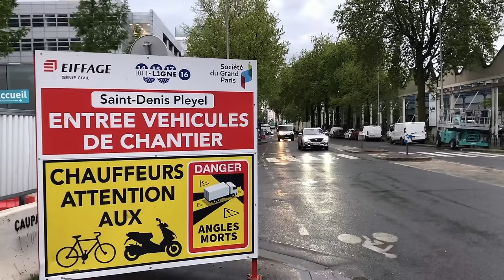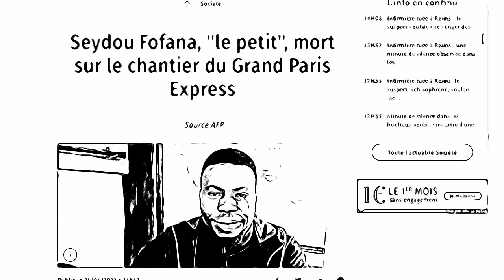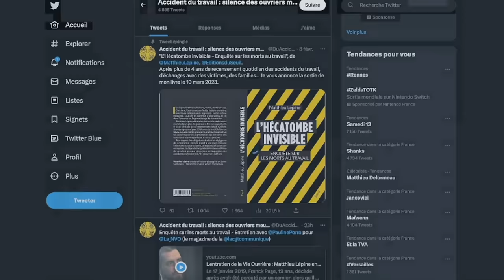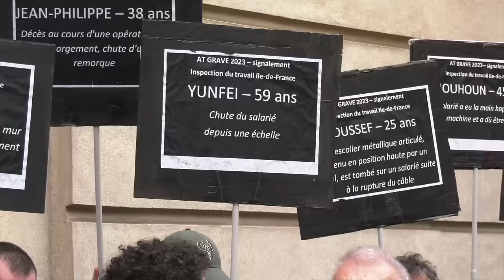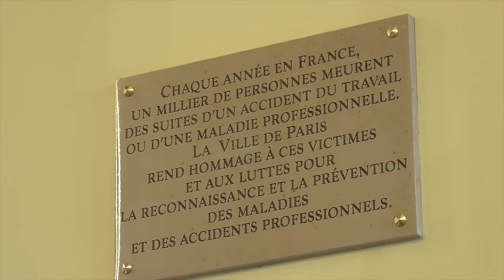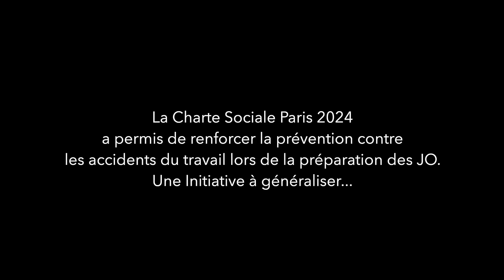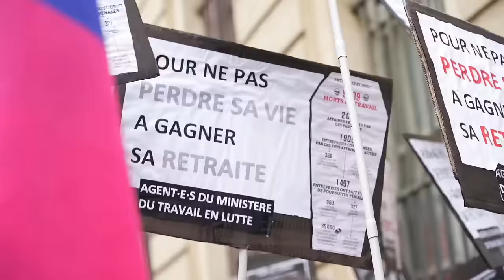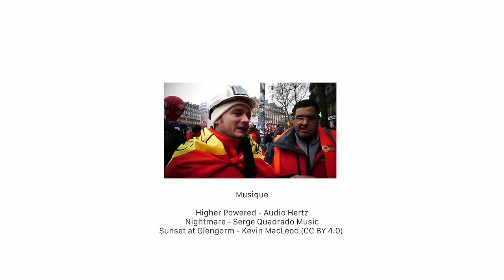⚫️ Perdre sa vie à la gagner.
Qu'est-ce qui se cache derrière la réalité de la mort au travail ? Entre 2017 et 2019 en France, les accidents du travail ont augmenté de 33%.

Face au déni généralisé, ce documentaire tente de retracer l'ensemble des causes qui ont pu conduire à des accidents trop nombreux, en moyenne 2500 par jours, dans lesquels certain·es perdent la vie.